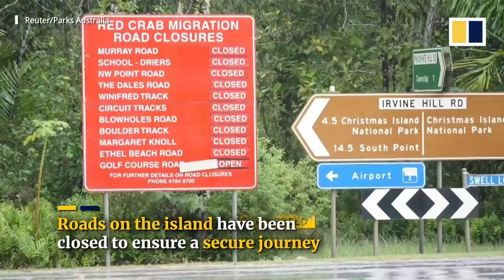Christmas Island turns red as millions of crabs march to sea for annual migration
Millions of flame red crabs flooded Western Australia’s Christmas Island at the start of their annual migration. As the crabs left their homes to make their way to the ocean to breed, roads on the island were closed to ensure a safe journey. A crab bridge was specially built to help the creatures cross safely on wider carriageways.